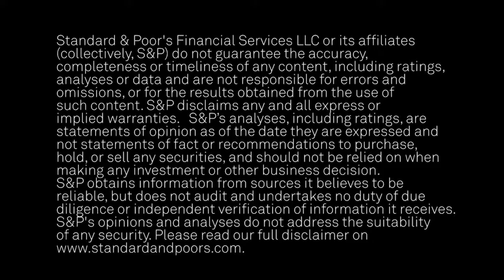Weakest Links Hit Two Year Low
The global weakest links tally declined for the fourth consecutive month in January 2018, reaching a two-year low of 195 as of Jan. 19, with five additions and eight removals since Dec. 26. In this CreditMatters TV segment, Gregg Moskowitz, Associate Director of Global Fixed Income Research, discusses the key points.